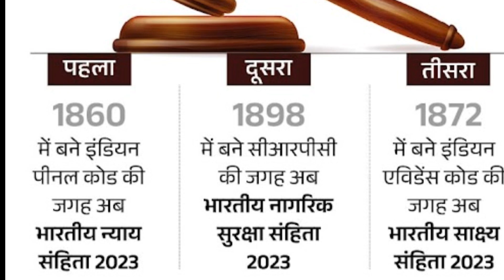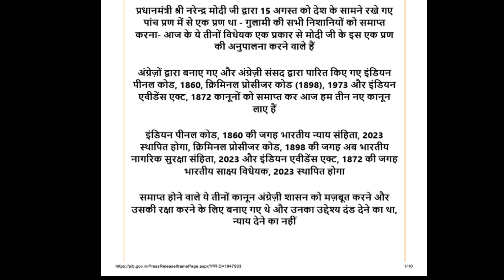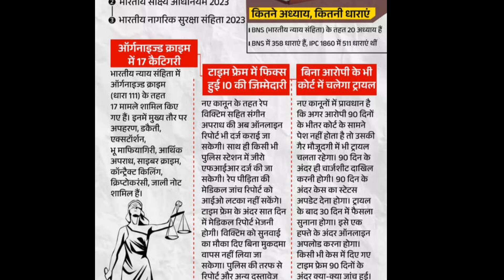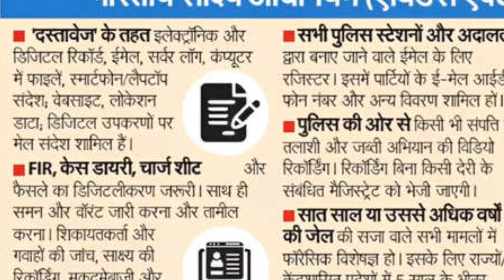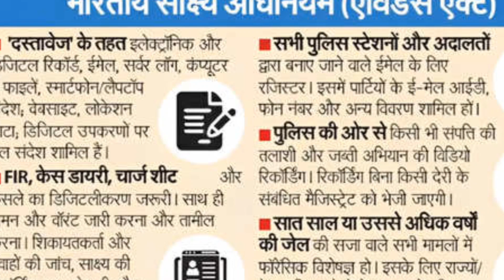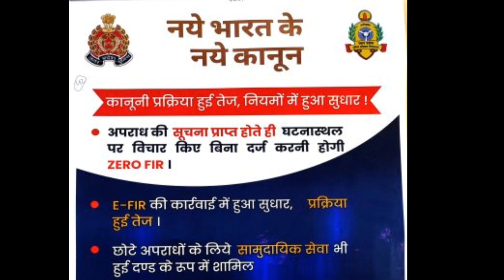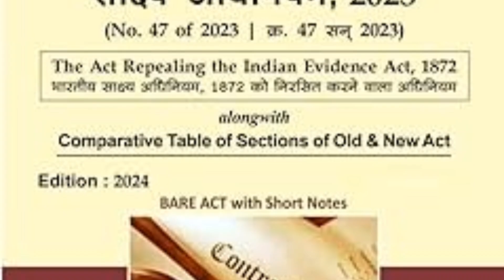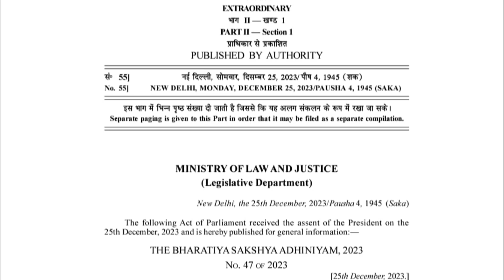भारतीय न्याय संहिता 2023#ब्रिटिश कानून का अंत#किसी भी थाने में कर सकते हैं FIR दुष्कर्म की सजा मौत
दुष्कर्म की सजा मौत
भारतीय न्याय संहिता 2023 लागू
भारतीय नागरिक सुरक्षा सहिता
भारतीय साक्ष्य अधिनियम लगू
ब्रिटिश कानूनका अंत
किसी भी थाने में कर सकते हैं FIR
नए कानून में दर्ज होंगे अपराध
तारीख पर तारीख से मिलेगी मुक्ति
भारत के नये कानून
नए कानून की पूरी जानकारी